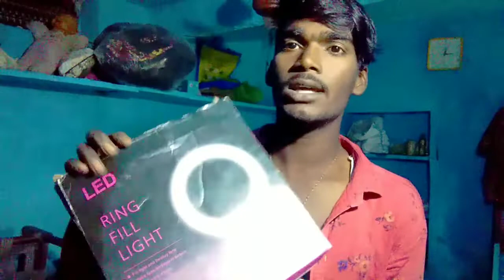LED Ring light | इसे हमने ऑनलाइन मंगाया है | unboxing ring light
10 inch
unboxing ring light with stand
unboxing ring light stand naman
unboxing ring light
unboxing ring light from amazon

@MR. INDIAN HACKER Vlogs @MR. INDIAN HACKER @Crazy XYZ @MR. INDIAN HACKER shorts @Crazy XYZ Shorts @CarryMinati @Sourav Joshi Vlogs @Piyush Joshi Gaming @Crazy XYZ @The Experiment TV @YASH KE EXPERIMENTS @A TO Z EXPERIMENT @The Experiment TV @Experiment King @A1 ADVENTURE @Sourav Joshi Vlogs @MR.